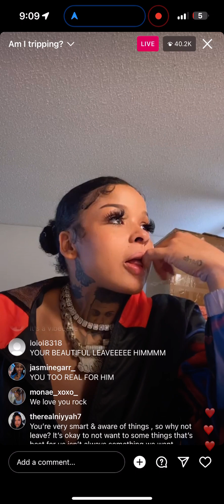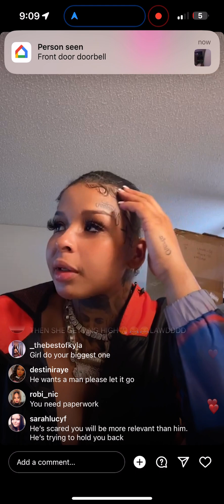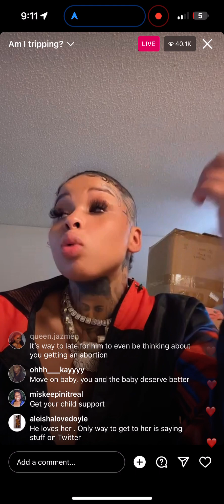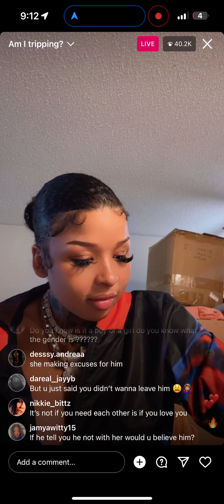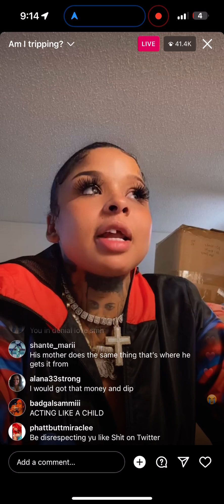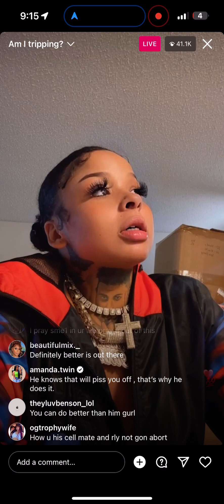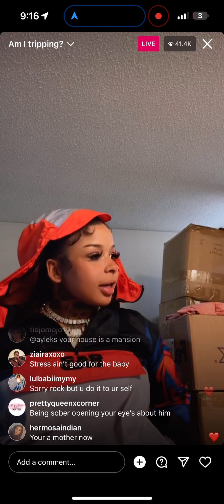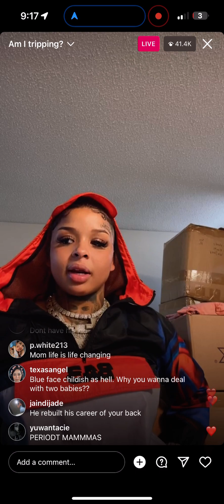Chrisean rock speaks about wanting to get rid of pregnancy speaks on how Blue fix is not nurturing